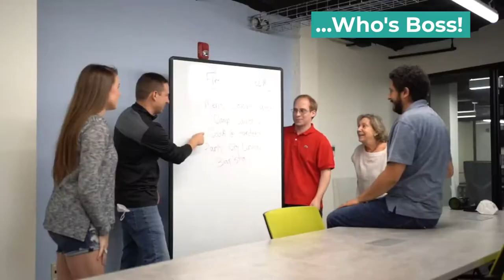Office Decathlon - Show Them Who's Boss!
It’s time to PLAY outside the box with Office Decathlon - a series of Olympic-inspired physical and mental challenges where you can show the office who’s boss!

Choose from events like Office Chair Bobsled, Coffee Cup Relay or Rubber Band Golf for team building, ice breakers and pure enjoyment!

Office Olympics, The Office, Team building